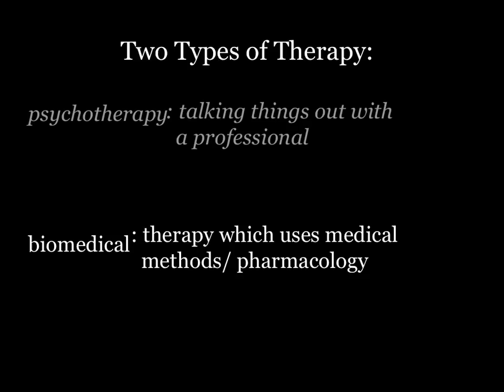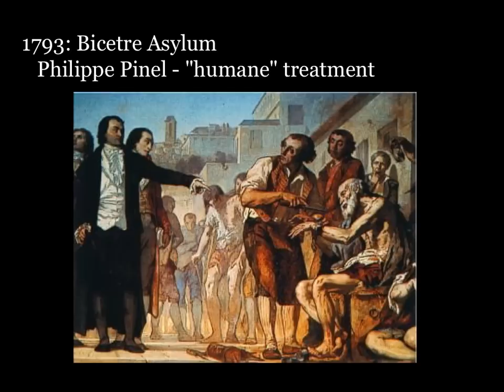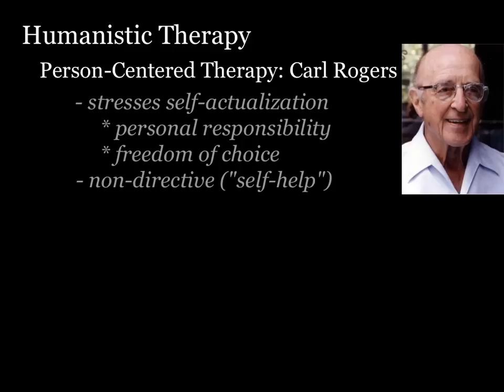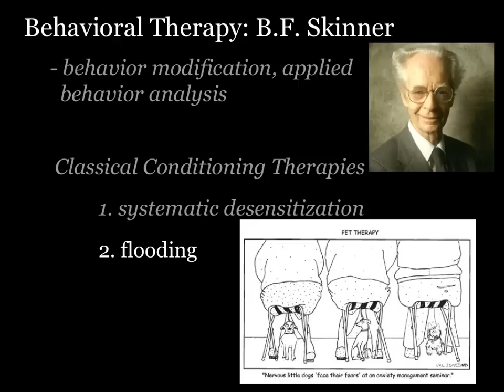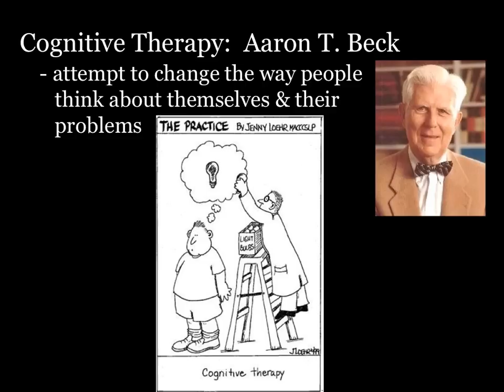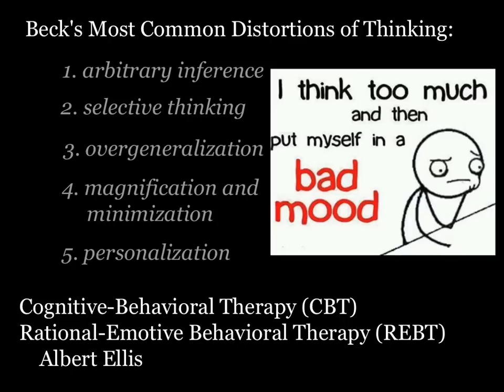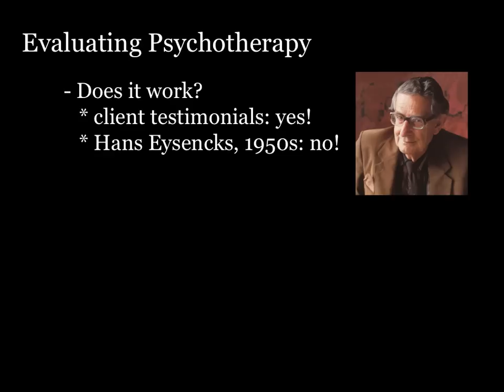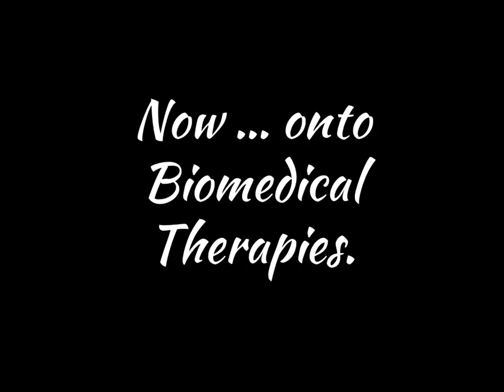Lesson 7.4: Psychological Therapies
This is a narrated lecture intended for use by LASA H.S.'s AP Psychology students. It provides greater depth regarding various psychological therapies used in treating disorders. It is narrated by LASA teacher Maricruz Aguayo Tabor.